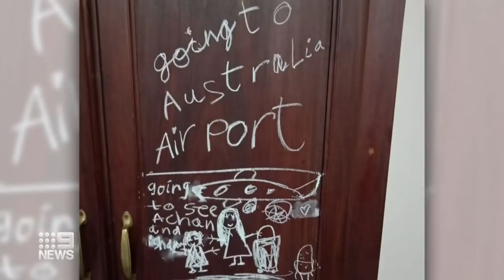Coronavirus: Families left shattered by India flight ban | 9 News Australia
Desperate Melbourne families are pleading for mercy as they face a harrowing lack of options to bring loved ones home from India.